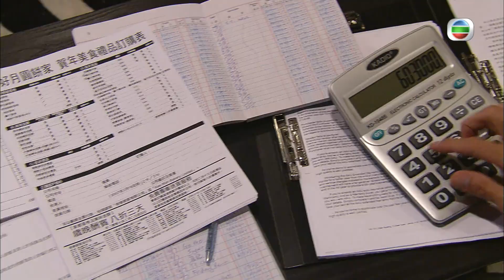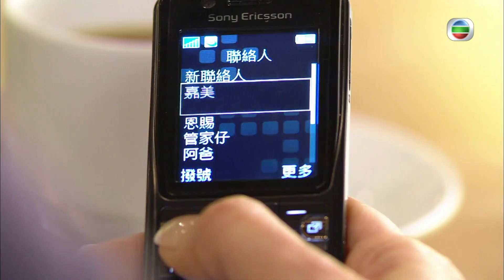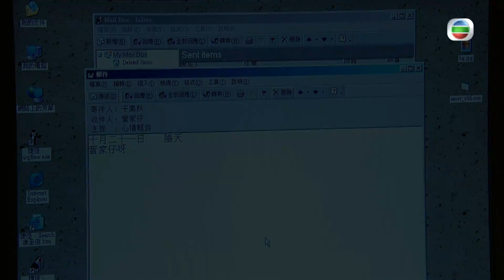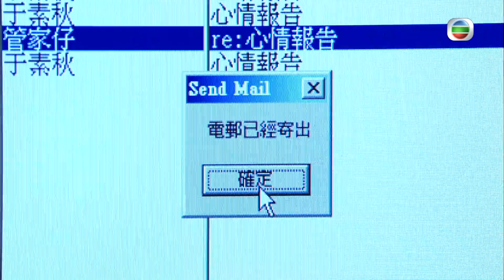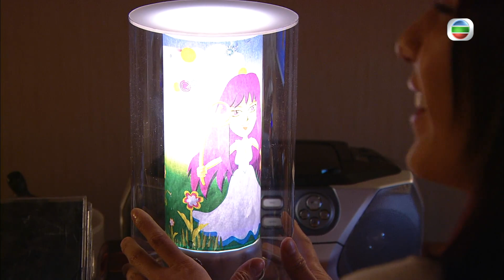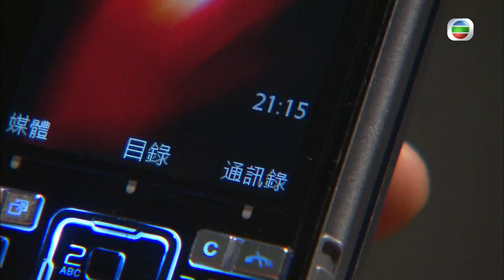[Eng Sub] | TVB Family Drama |Moonlight Resonance 溏心風暴之家好月圓 36/40 |Louise Lee Ha Yu Moses Chan|2008